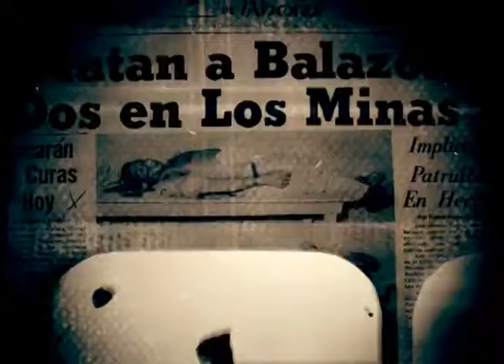Promo Cronica violencia contra la mujer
Violencia contra la mujer en República Dominicana. Promoción programa Crónica viva, sabado 10 de la noche por CDN CANAL 37